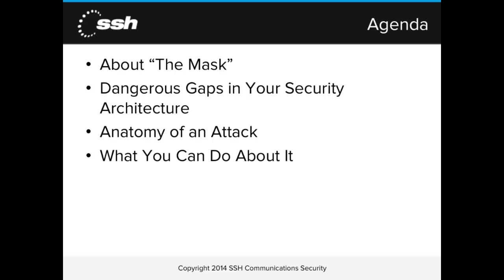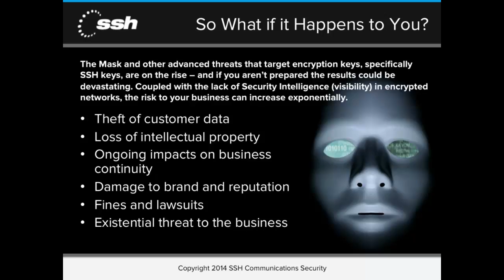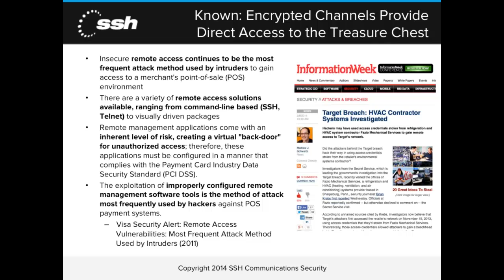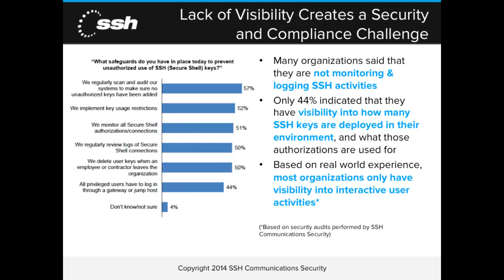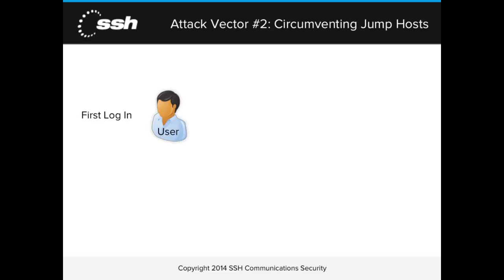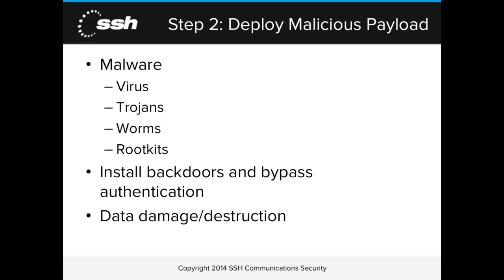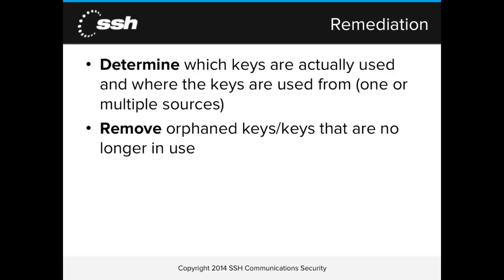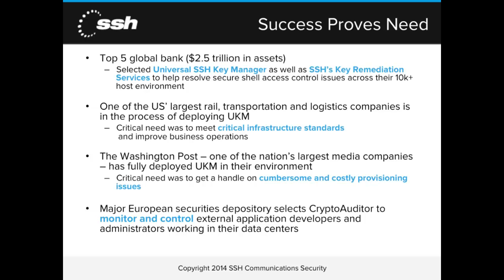It Could Happen to You: APT -The Mask- (aka Careto) Targets the Keys to the Kingdom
The Mask (aka Careto) has been described as one of the most advanced threats ever uncovered. Like many malware attacks, it targets documents and end user communications. What is notable about this particular malware attack is that it targets Secure Shell keys and is designed to use encryption to secretly exfiltrate the data. Active for over five years, The Mask is known to have infected over 380 unique victims in over 31 countries. Government institutions, diplomatic offices, energy companies, research institutions, private equity firms and political activist organizations all fell prey to the attack. If The Mask or something like it happened to you, it could lead to an existential crisis for your organization.

In this webinar we will provide you with a framework designed to help you:

• Control access to your environment and prevent a compromised key from becoming an organization wide-existential threat
• Establish policies for data and systems access
• Enforce policies at both the endpoint as well as at the network level
• Monitor and control encrypted traffic by applying advanced firewall best-practices to your encrypted traffic (SSH, RDP, SFTP, SSL, FTPS)